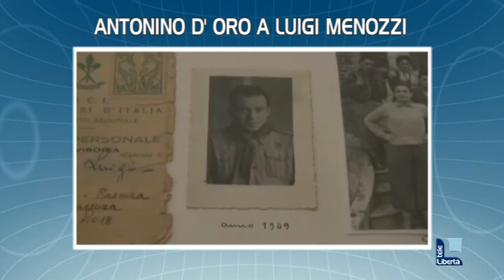Titoli TGL 12 giugno 2014